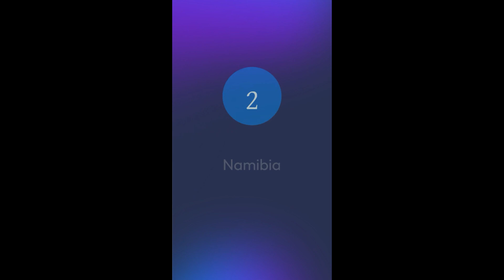African Honeymoon- 5 Popular Destinations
Planning your dream African honeymoon? Look no further! Here are five destinations that everyone should visit.